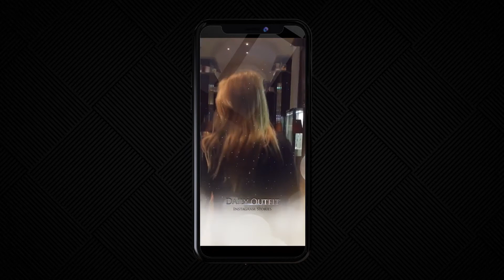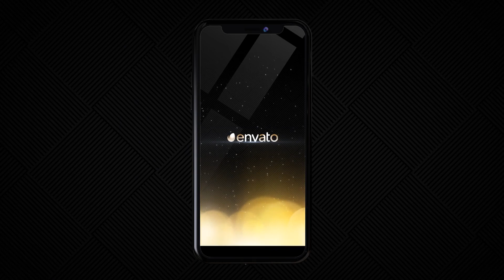Premiere Pro Template: Fashion Bokeh II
- 12 Images or videos holders

- 1 Logo Holder